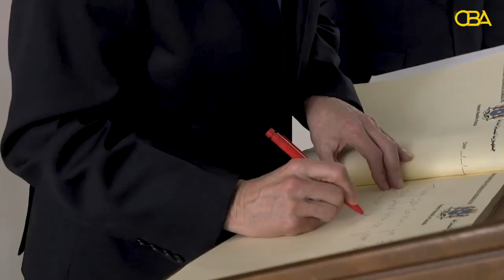Nuxurka Warka CBA TV